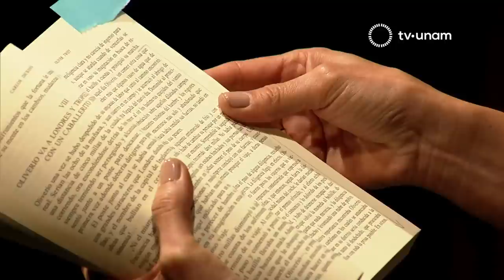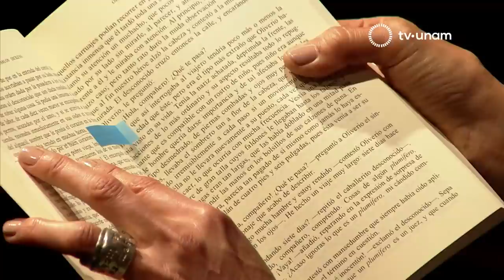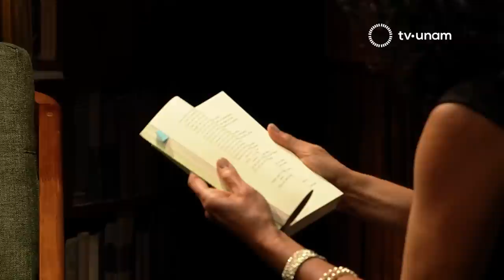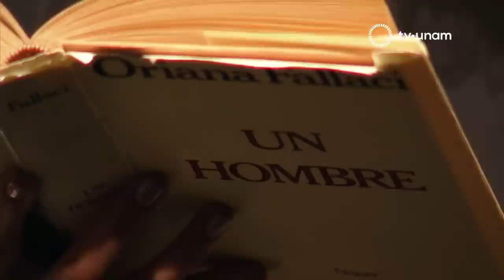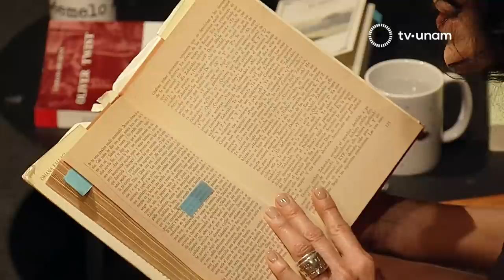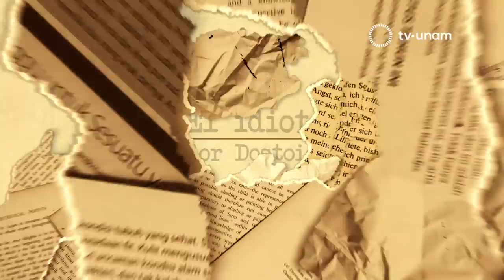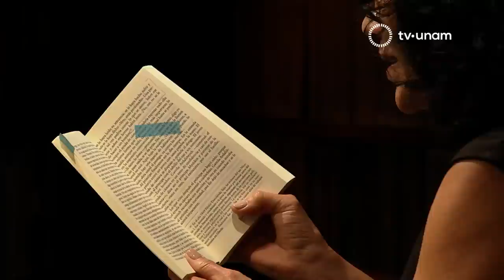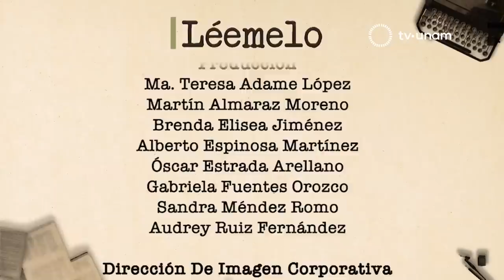Léemelo Segunda Temporada: Dolores Heredia con Luis Mandoki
La actriz Dolores Heredia recibe en el foro de “Léemelo” al  director de cine Luis Mandoki, quien nos lleva a través de sus lecturas y autores favoritos a un viaje por su infancia, sus inicios como director y el surgimiento despertar de su compromiso social que lo llevó inspiró a realizar el documental “Fraude: México 2006”.

Libros leídos
"Oliver Twist" de Charles Dickens
“El aguinaldo de los huérfanos” (en “Poesías y otros textos”) de Arthur Rimbaud
“Un hombre” de Oriana Fallaci
“El idiota” de Fiódor Dostoievski

Libros mencionados
"Summerhill: Un punto de vista radical sobre la educación de los niños" de Alexander Neill
“Lecciones de cine de Eisenstein” de Vladimir Nizhny
“White Palace” de Glenn Savan
“Gaby Brimmer” de Elena Poniatowska
“Nietochka Nezvanova” de Fiódor Dostoievski
“Jean-Christophe” de Romain Rolland